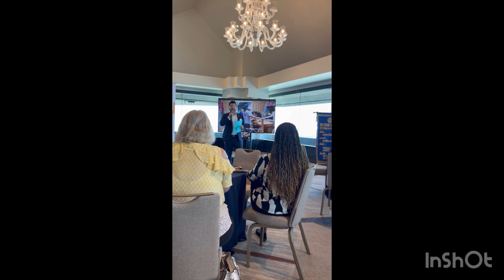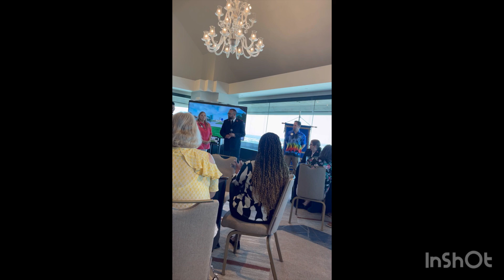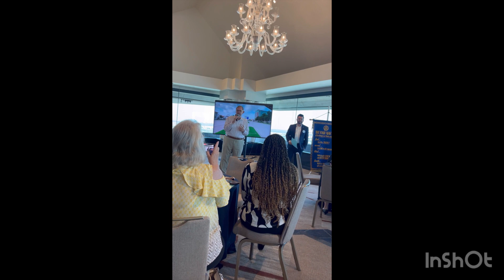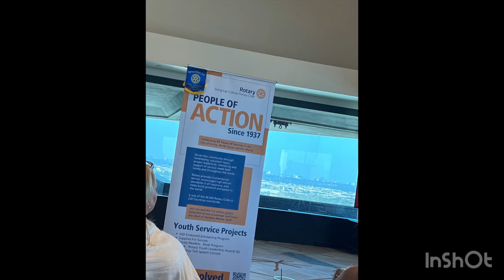True Happiness comes from being kind to others : The rotary club at Las collinas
Rotary is a global network of 1.4 million neighbors, friends, leaders, and problem-solvers who see a world where people unite and take action to create lasting change – across the globe, in our communities, and in ourselves. Solving real problems takes real commitment and vision.

Farah M saddha .  ( An Entrepreneur , activist , journalist and Author )      Her organisation Baldha Group , Andra ( non profit ) And thekalerjatra.com are the global participants and Signatory of UNGC and WEP ( UN Women). A Bangladeshi  American , grew up in Dallas , TX . She did her  undergrad in Electrical Engineering from Texas A and M university and her  MBA from University of Dallas . She joinedl Motorola as a RF Enginner and later Nokia  inc at Dallas , TX as a system Engnineer.. Her published books are princess of the tide the global rose , belong to the world , journey of the spirit . Her dance album “dancing is like a poem “contains Hawaiian and Middle Eastern dance . Her passion is to travel and learn Spanish , Chinese and Hawaii and Arabic languages . Her Mantra , “Being your friend , mother , sister and Wellwisher I want to leave the last breath of my life “.